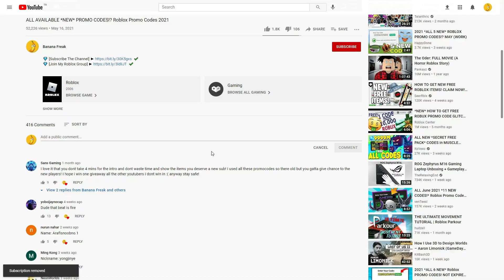ALL ROBLOX 🌹 SEASON 6! Dragon Adventures SECRET *OP* CODES? on 2022